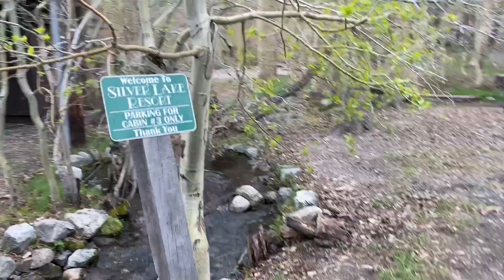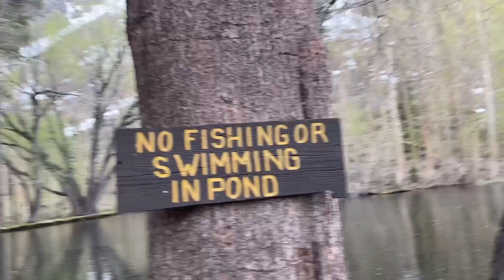One of the Beautiful SILVER LAKE RESORT@ June Lake , CA .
@ JUNE LAKE CALIFORNIA